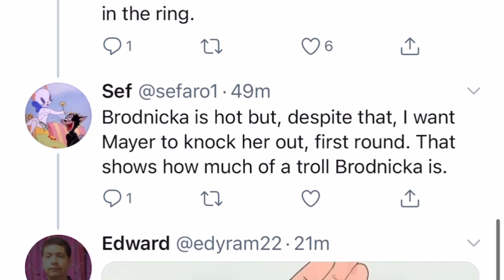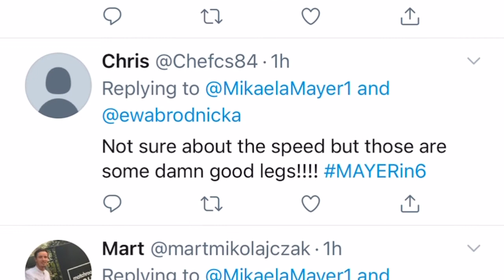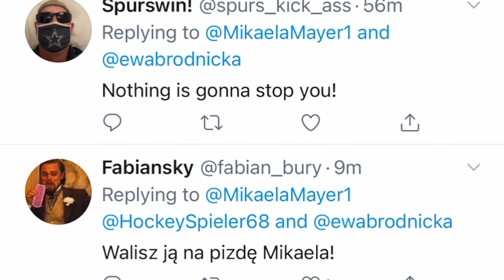Mikaela Mayer message to Ewa Brodnicka - Esnews female boxing